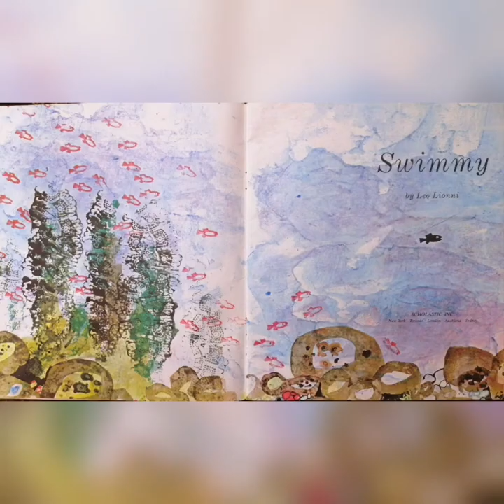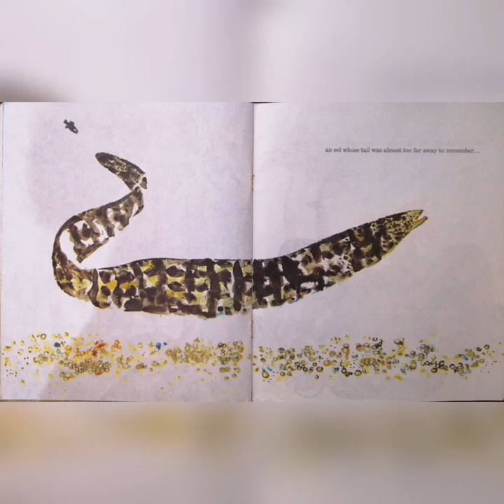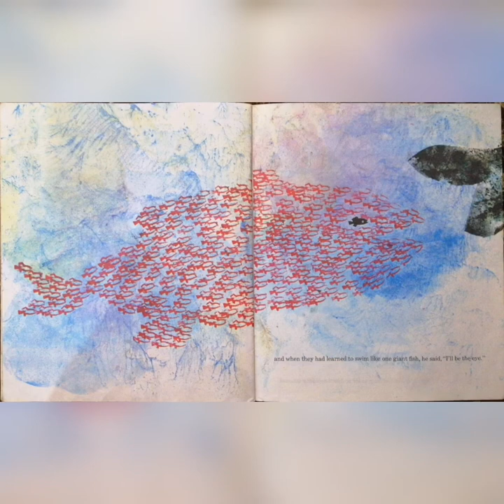Swimmy michellesLEARNINGmeal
Your creativity is not measured by how small you are even more when shared with others can bring a spectacular masterpiece! 😊